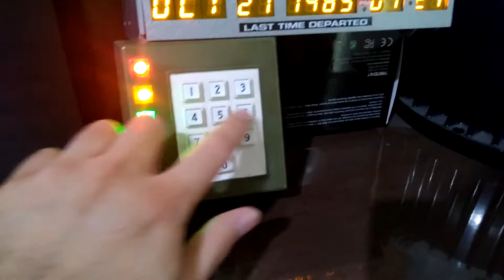Time Circuits replica from the Back to the Future films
You can input any date and switch them around as if you were traveling through time in your own DeLorean